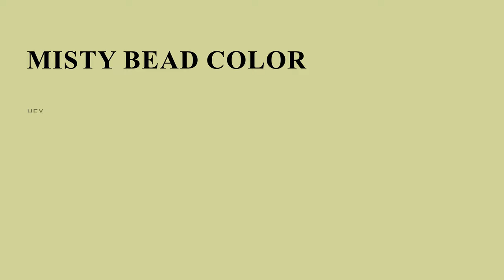Misty Bead color d2d59b hex color - Yellow color - Cool color d2d59b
What color is Misty Bead ? d2d59b hex color - Yellow color - Cool color d2d59b

Hex d2d59b Color Code is also known as Misty Bead color.

Hex d2d59b Color code in RGB color code model is created after adding 82.35% red color, 83.53% green color and 60.78% blue color.
Hex d2d59b Color code in CMYK color (process color) code model is generated after subtraction of 1% cyan, 0% magenta, 27% yellow and 16% black.